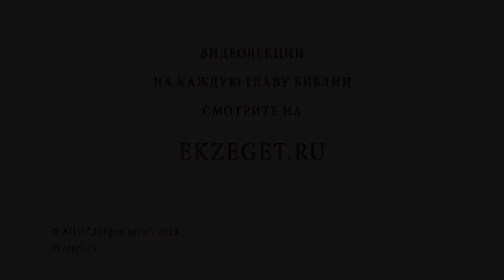Как исправить вредный характер? Библия отвечает. Священник Григорий Геронимус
В сегодняшнем видео со священником Григорием Геронимусом рассуждаем на тему - "Как исправить вредный характер?"  Касаемся следующих тем:

🔸Болезненная слабость.
🔸Борьба со слабостями.
🔸Упражнение в благочестии.
🔸Телесное и духовное.
🔸Молитва и пост.
🔸Без Бога не справиться.
🔸Сила воли.
🔸Случай из жизни игумена монастыря.
🔸Страсть гнева и раздражительности как шанс работать над собой.

📜 Читать 1-ое послание к Тимофею ап. Павла, глава 4, стих 7 (с толкованиями)